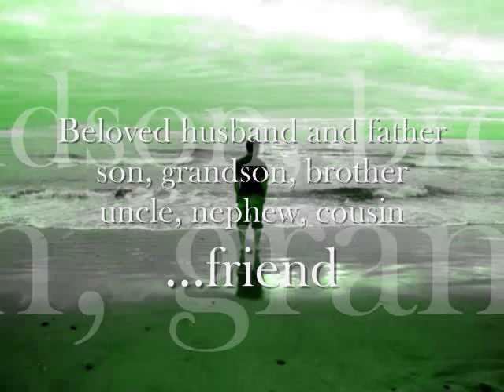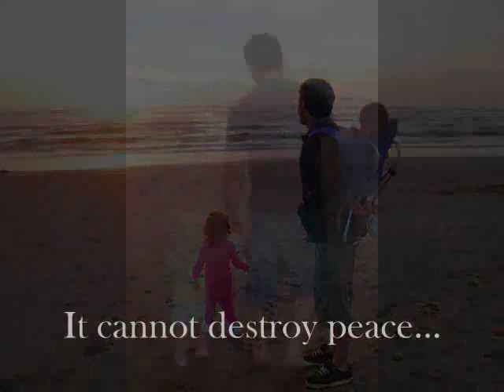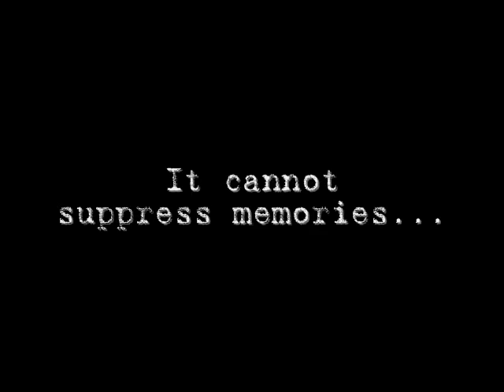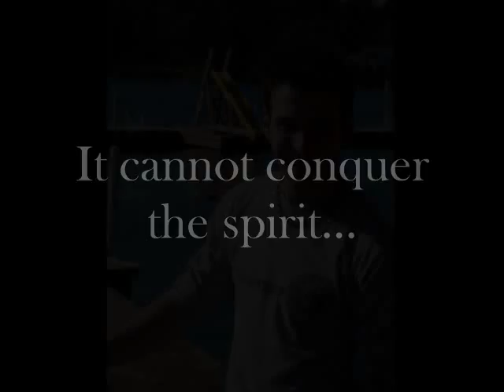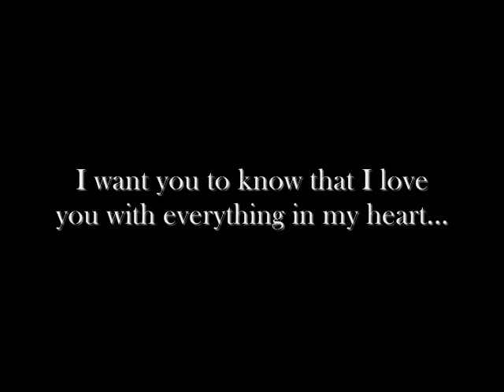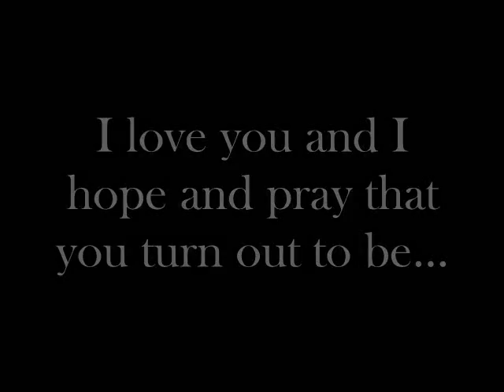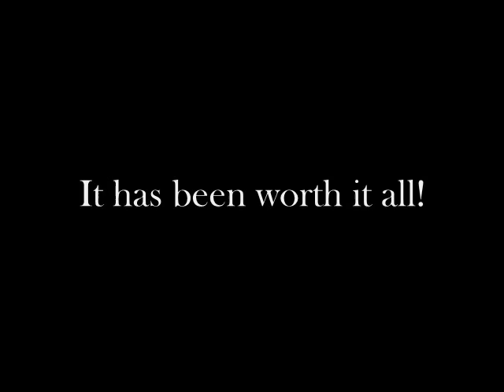Tribute To Klinton Boylan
Tribute played at my husband Klinton's memorial.
Featuring: Steven Curtis Chapman "With Hope" ;
Mark Schultz "Closer To You"; and
All Together Separate "Worth it All"